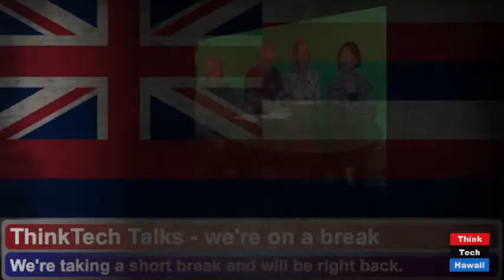Training & Educating Building Management Operators - Michael Barros, Sherry Proper, Paulette Feeney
Hosts Jay Fidell and Sharon Moriwaki speak with Michael Barros (Honolulu Community College), Sherry Proper (University of Hawaii, West Oahu) and Paulette Feeney (University of Hawai'i Outreach College) about energy efficiency initiatives in building management.